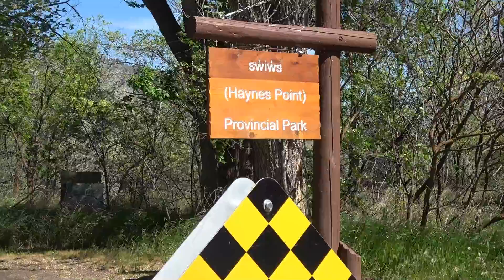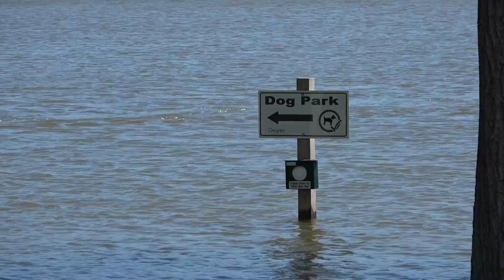Flood peaks and plateaus on Friday and Saturday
The level of Osoyoos Lake hit a peak of 916.45 feet above sea level shortly before noon Saturday after staying mostly in the 916.35 to 916.45 range over the previous 24 hours.  We visited some of the hard-hit areas on Friday morning and Saturday afternoon and shot this video. It has titles, but no narration or interviews. (Runs: 7:58) (Richard McGuire video)